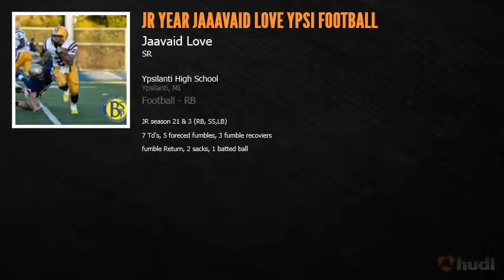Jaavaid Love 11th Grade Yr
Football player coming out of Ypsilanti Michigan. Just a young guy with dreams as tall as the world. Determined to be great and reach a level no other in my family has, just to graduate college and be a great role model. If a team is to reach its potential,
each player must be willing to subordinate his personal goals
to the good of the team.
-Bud Wilkinson
I want to be remembered as the guy
who gave his all whenever he was on the field.
-Walter Payton
The difference between a successful person
and others is not a lack of strength,
not a lack of knowledge,
but rather in a lack of will.
-Vince Lombardi